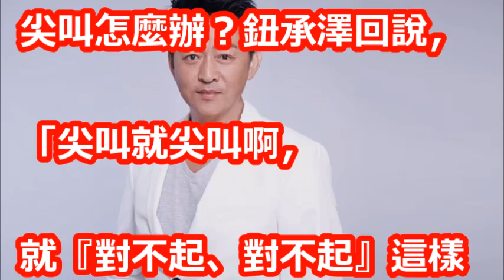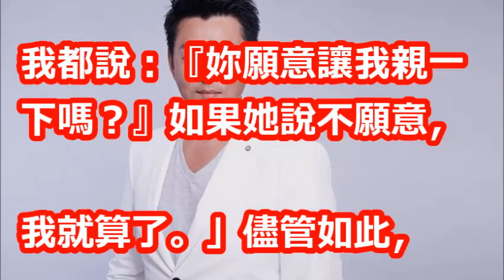鈕承澤同學爆「他最愛搶人女友」！ 起底2大罪狀：國光幫都不爽他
【相關視頻】